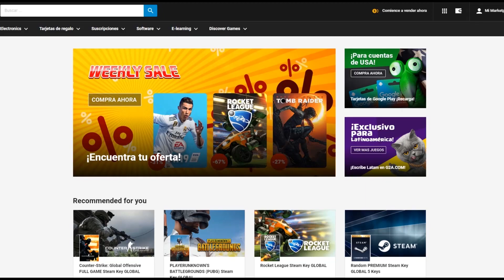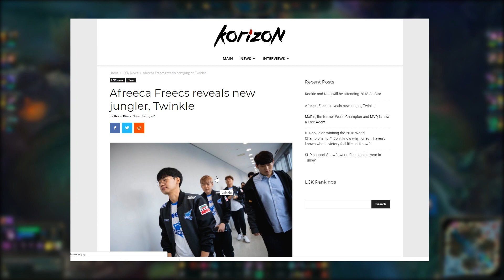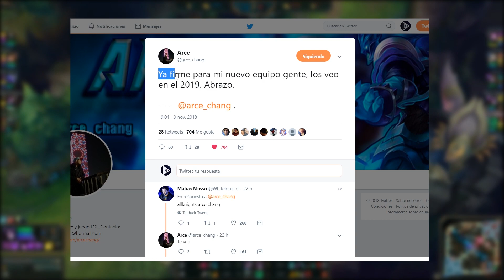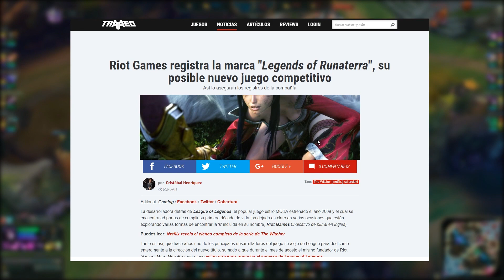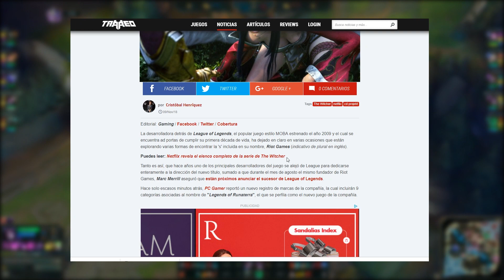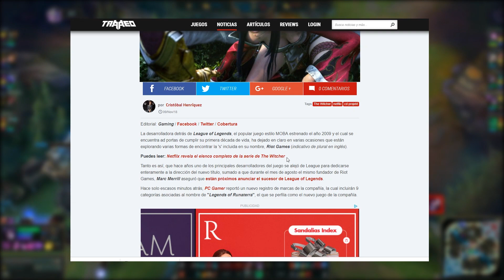SEIYA Y ARCE A ALL KNIGHTS | ROOKIE Y NING AL ALL STAR | NUEVO JUEGO DE LOL || League of Legends